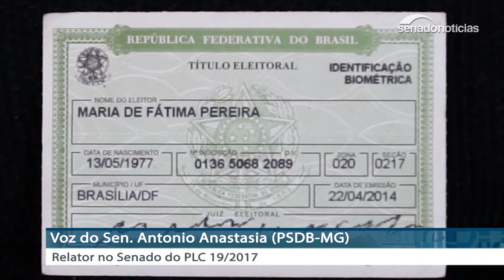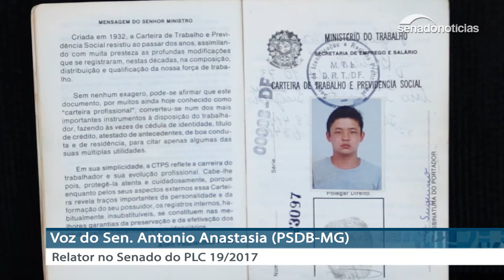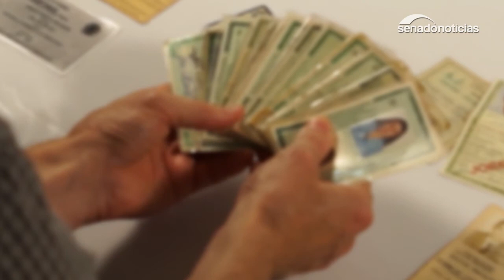Especial Cidadania: nova lei cria cadastro para futuro documento único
No dia 11 de maio, o presidente Michel Temer sancionou a Lei 13.444, que cria a Identificação Civil Nacional. O texto do Projeto de Lei da Câmara 19/2017, aprovado pelo Senado, prevê a criação de um cadastro único nacional, com dados da Justiça Eleitoral e de um novo sistema integrado de registro civil. O Especial Cidadania, do Jornal do Senado, explica por que a nova lei reduz a burocracia e aumenta a segurança contra a falsificação de documentos.